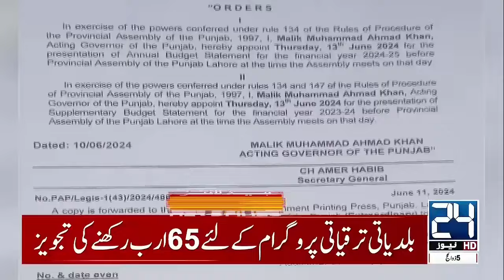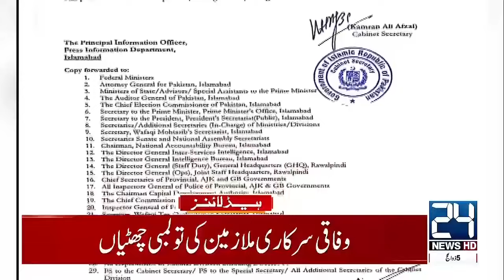Heavy Rain Prediction In Pakistan | 8 AM News Headlines | June 12, 2024 | 24 News HD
24 News HD Is One Of The Leading News Channels Of Pakistan Bringing You The Latest Current Affairs From Pakistan And Around The World.  Live National Assembly ,Senate Session And Current Affairs.